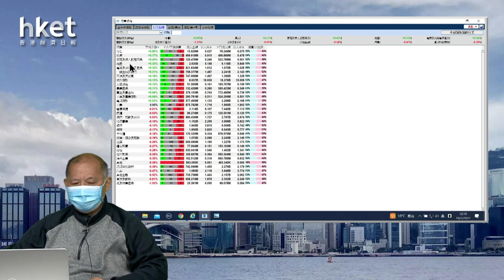【石Sir午市閒談】今日推介恒安｜現代牧業、華潤萬象、贛鋒鋰業、普拉達、金風科技最新部署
恒生指數中午收報24674點，跌117點。期指應如何部署？《香港經濟日報》專欄作者石鏡泉（石Sir）推介恒安（01044），另亦會分析現代牧業（01117）、華潤萬象（01209）、贛鋒鋰業（01772）、普拉達（01913）、金風科技（02208）最新部署，詳情待石Sir為你分析。